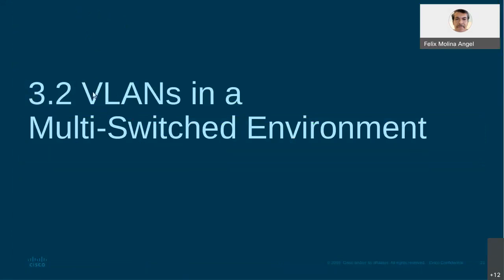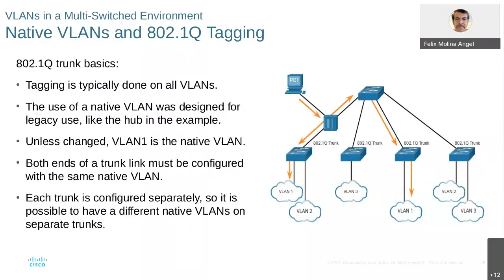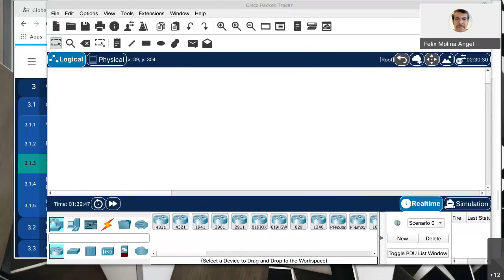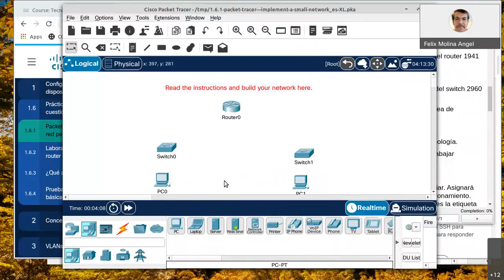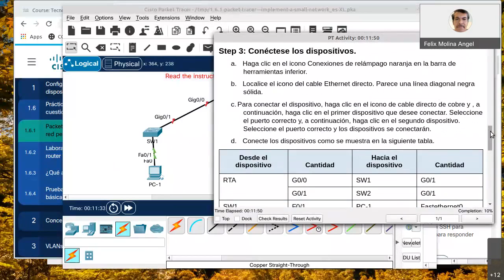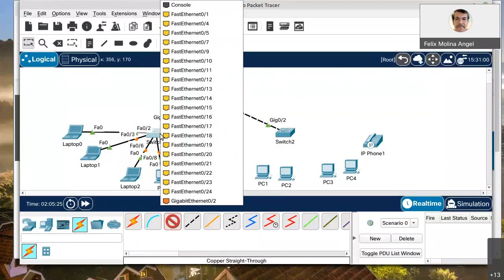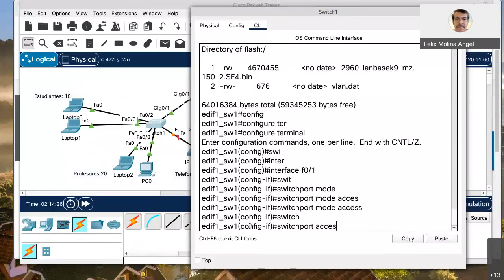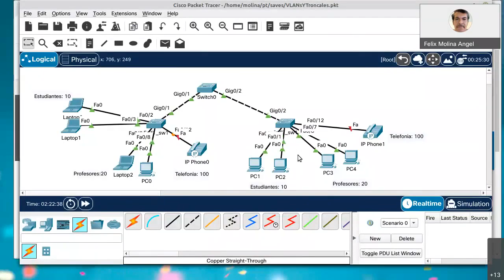Conceptos y creación de VLANs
En esta sesión se revisan los conceptos, beneficios y funcionamientos de VLANs